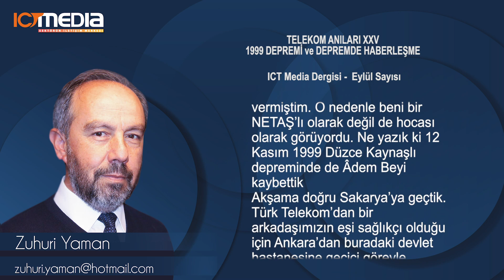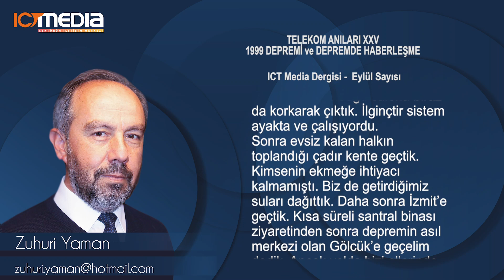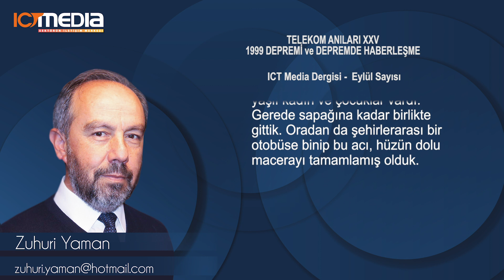Zuhuri Yaman - ICT Media Dergisi Eylül 2023 Yazısı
İzmit’te kısa süreli santral binası ziyaretinden sonra depremin asıl merkezi olan Gölcük’e gitmek için harekete geçtik. Ancak yolda bizi ellerinde sopalar ile bir grup genç bekliyordu. Şehir trafiği çok fazla ve tek ana yol olduğu için önce bizi geçirmek istemediler. Biz “Telekomcuyuz” dedik ve bölgeye arızaları giderme amaçlı geldiğimizi belirttik. Kimliğimizi ibraz edince bizim geçişimize izin verdiler.